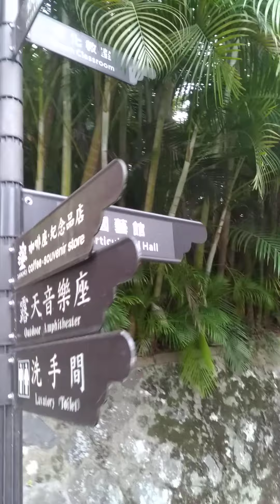Taman bunga Taipei